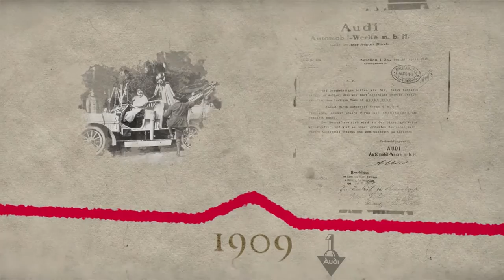Audi Heritage: Four Brands - Four Rings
The carmakers Audi, DKW and Horch in Saxony and the automobile division of Wanderer Werke merge to form Auto Union AG, based in Chemnitz. The company chooses four interlocking rings as its logo